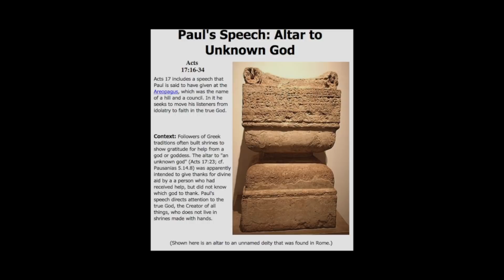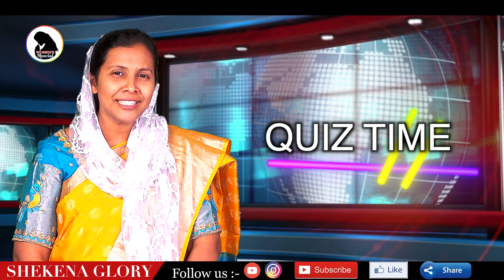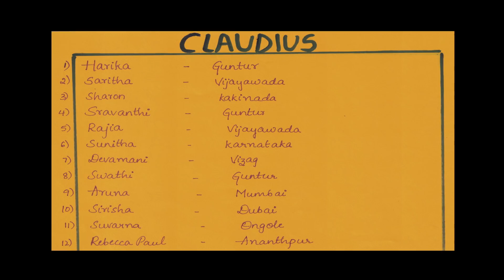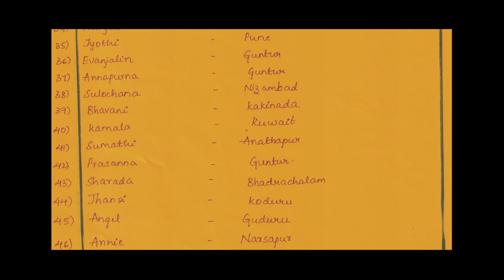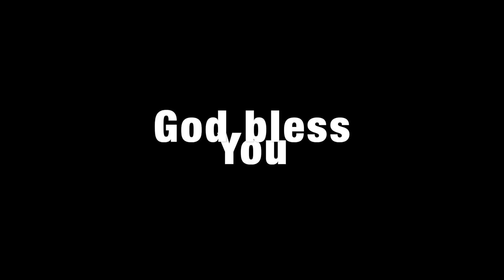విరిగిన వెఱ్ఱితనము! | Sis Shekena Glory Wonderful and Heart touching Message About Damari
విరిగిన వెఱ్ఱితనము! Sis Shekena Glory Wonderful and Heart touching Message About Damari . "It's highly impossible to please God with out faith." Wonderful message about a woman of faith
( DAMARIS) is an another hidden woman from the bible . A example to everyone. By Sis.Shekena glory.